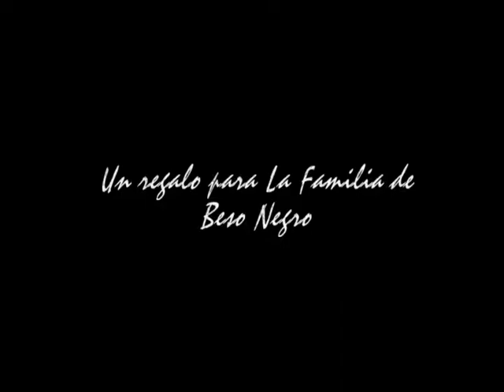Michale Graves UN REGALO PARA MIS QUERIDOS AMIGOS BESO NEGRO